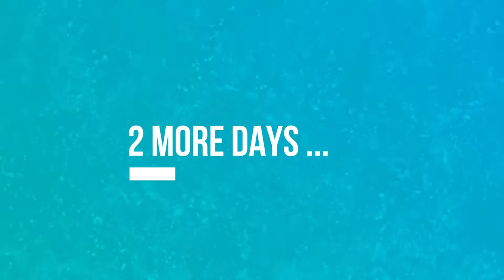DIY EASY CRYSTAL CLEAR SLIME - No Borax, No Detergent - NO cornstarch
Diy clear cristal slime without borax, detergent or
cornstarch. Just need water, baking soda and contact lens solution!! Let's try!!